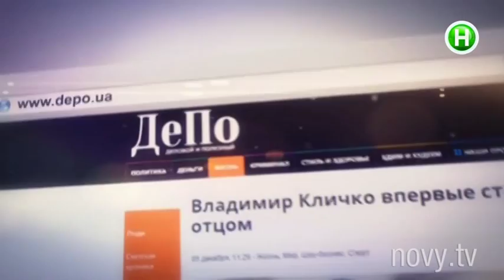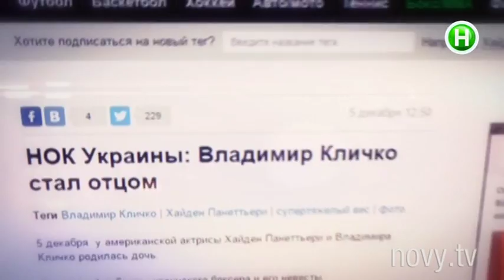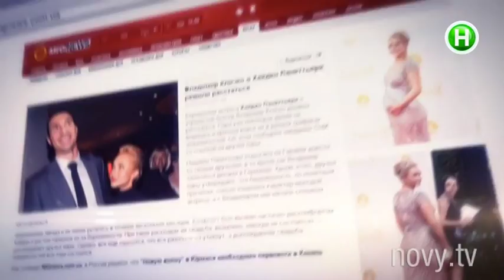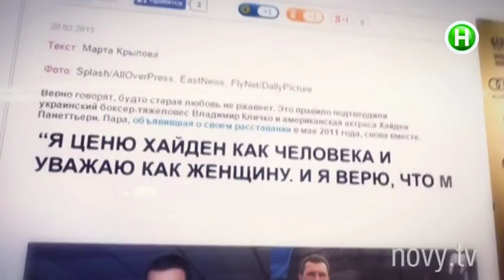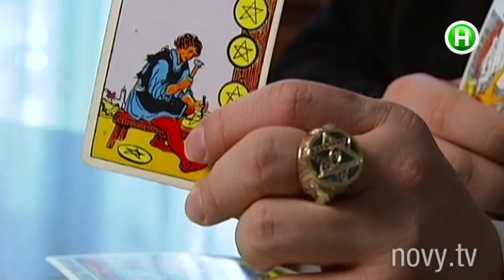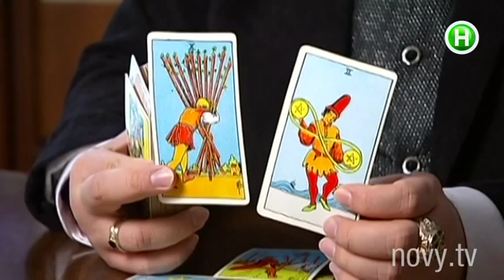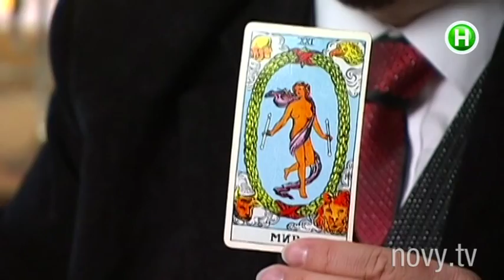Хайден Панеттьери еще не родила? Шоумания, 09.12.2014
Украинские и зарубежные СМИ взорвались новостью про отцовство Владимира Кличко. Оказывается, эта информация не подтверждена и есть подозрения, что Хайден еще не родила. Детали смотрите в видео.